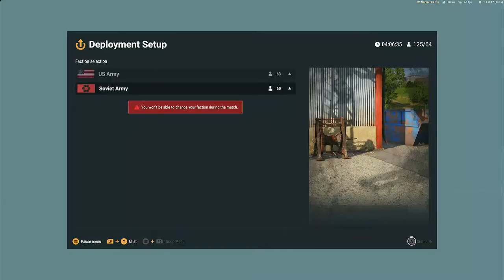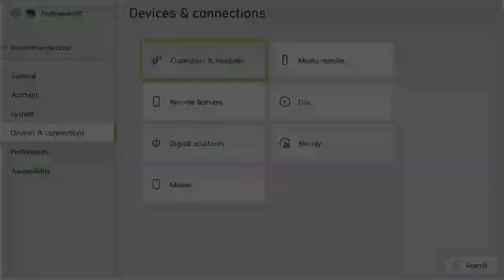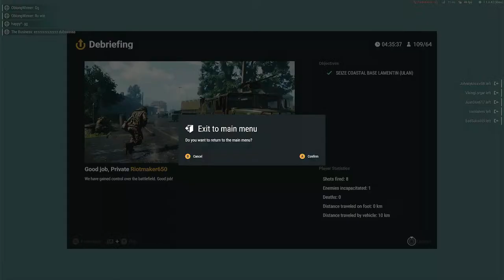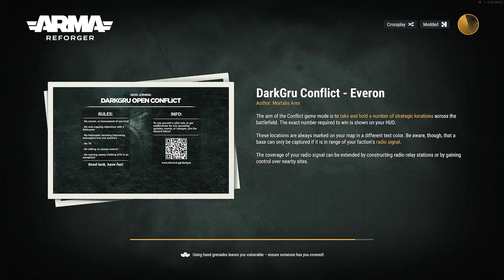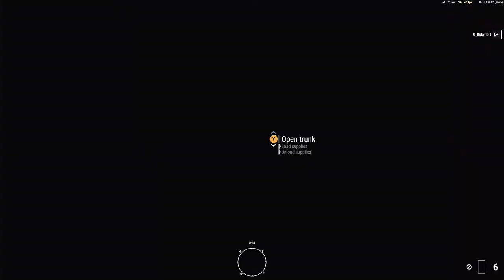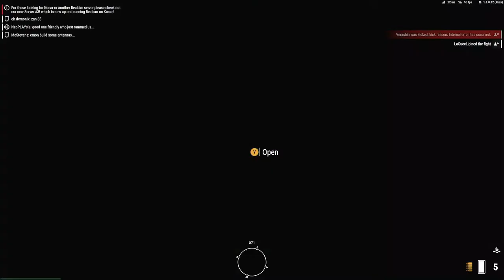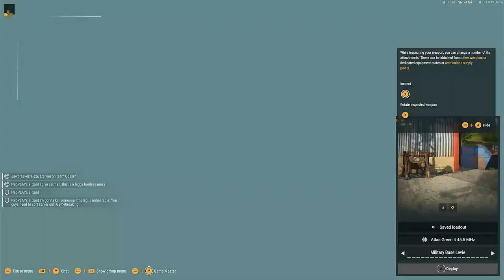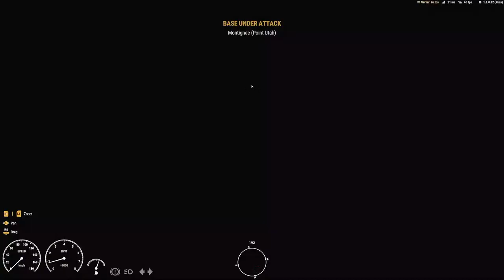ARMA REFORGER DARKGRU CONFLICT!! xbox seriers x